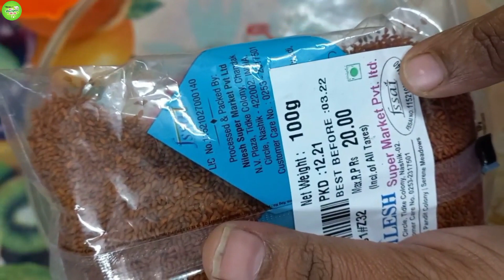पौष्टिक अळीव लाडू | Aliv Ladoo Recipe | थंडी साठी स्पेशल अळीव लाडू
थंडी साठी , होमोग्लोबिन वाढ वण्यासाठी किंवा डिलिव्हरी नंतर खास खावेत असे अळीव लाडू बनवायला मात्र खूप सोपे असतात.

Edited_by - Mr.Mulay Vedant S.